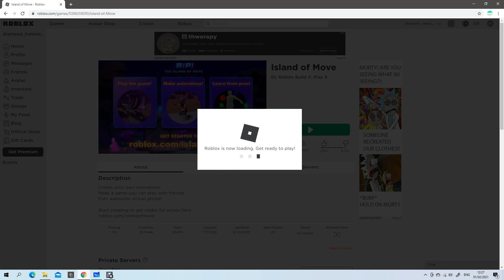Six free things